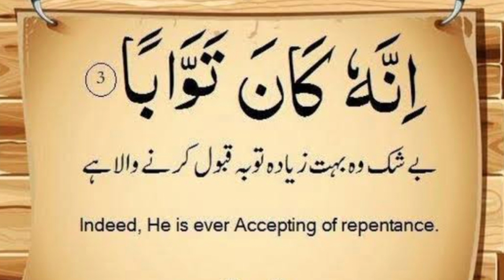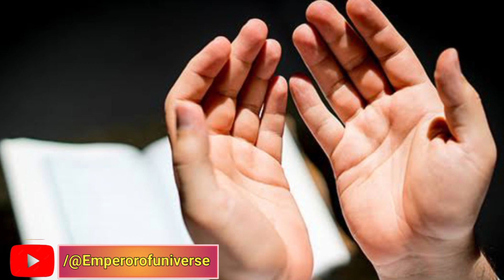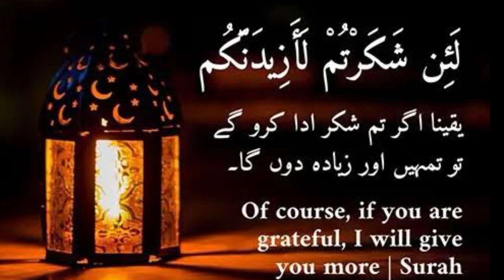ALLAH Bohut GHAFOOR Aur RAHEEM Hai (اللہ غفورالرحیم ہے) | ♥ by Emperor of Universe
Here I m going to explain natural beauty of universe, Allah's creation and his arts of creating beautiful creation ♥
This video is about the creativity of Allah, his kingdom and his mercy ♥ He always wait his followers to beg forgiveness from him ♥ He is most merciful and well knower ♥ He loves us as more as no one can ♥
JazakAllah